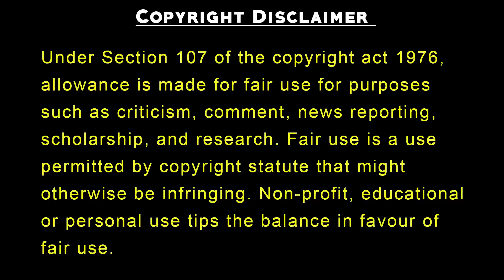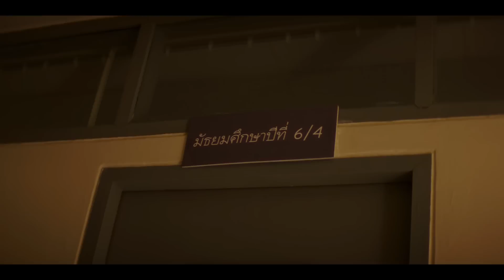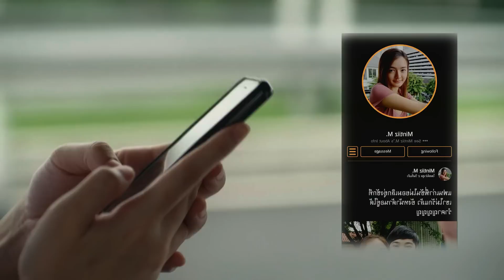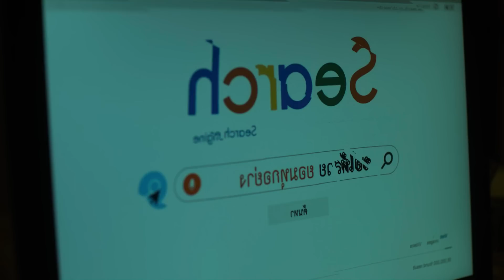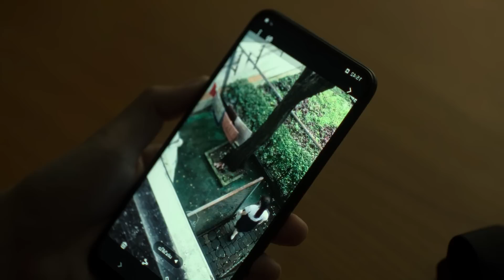School Tales (2022) Thai Drama Explained In Hindi| Horror Movie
Korean Drama Explained In Hindi | Korean Movie in Hindi | Korean drama

Storyline :
"School Tales the Series" is a new Thai horror anthology of eight terrifying ghost stories set in schools, crafted by six Thai directors skilled in the art of scaring audiences.

korean drama
korean movie
hindi movies
new movies
korean movie hindi dubbed 2022